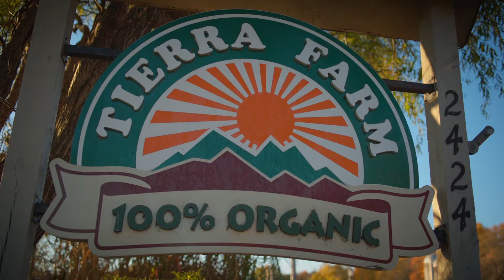Out In The Open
Written & Directed by:
Kevin Pastor

Produced by:
Untitled Productions

Crew:
1st AC - Stacy Curry
Camera Operator - Shawn Tiano
Aerial Footage -Chatham Aerial
Voice Over - Kerner Wood